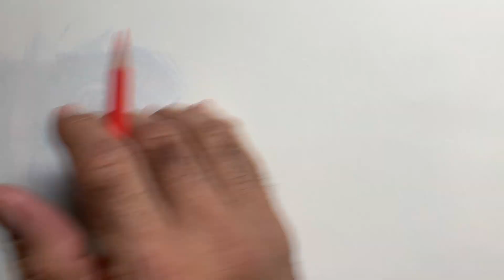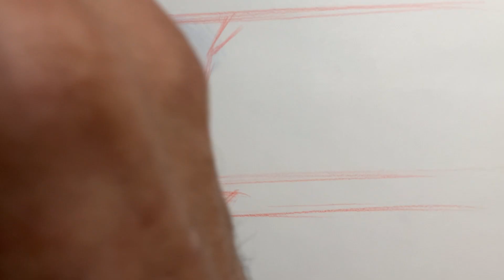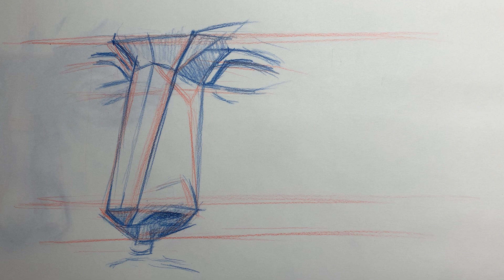ELEMENTOS DEL ROSTRO: LA Nariz 2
Realizaremos una nariz en una vista de tres cuartos , partiendo de una estructura geométrica para luego finalizar utilizando la sanguina.